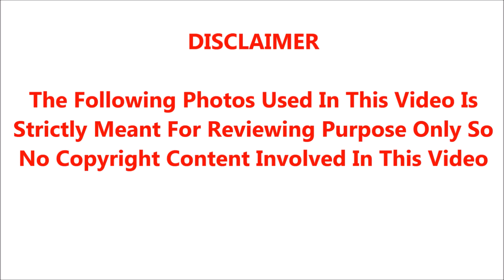20 ஆண்டுகளுக்கு முன் கோர்ட்டுக்கு போன இடத்தில் எங்க அப்பாவுக்கும் அம்மாவுக்கும் நடந்தது இதுதான்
20 ஆண்டுகளுக்கு முன்  கோர்ட்டுக்கு போன இடத்தில் எங்க அப்பாவுக்கும் அம்மாவுக்கும் நடந்தது இதுதான்